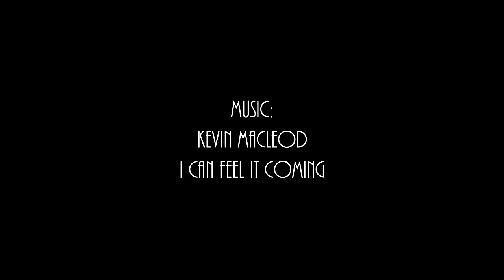Daytona Beach Fire Department Station No. 1 - Thursday Night Lights